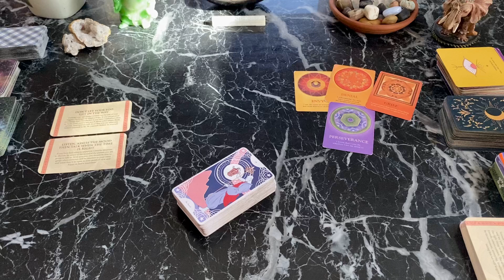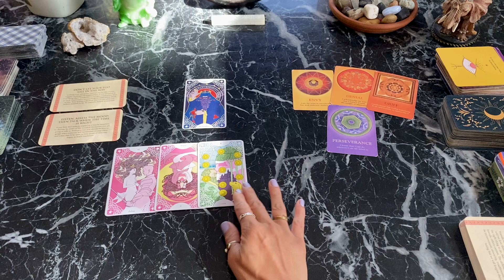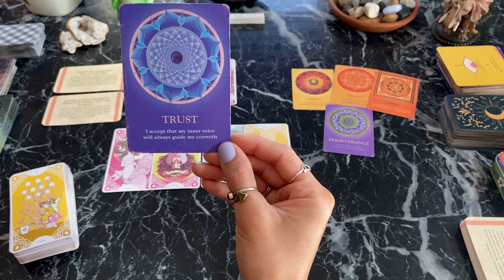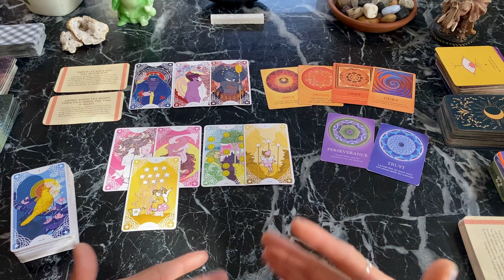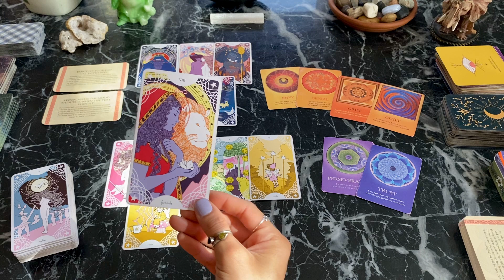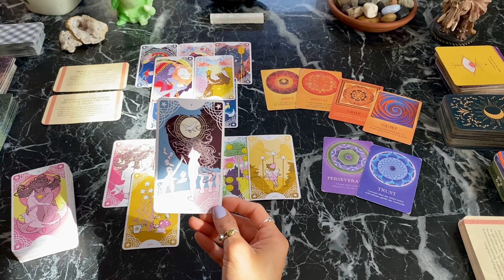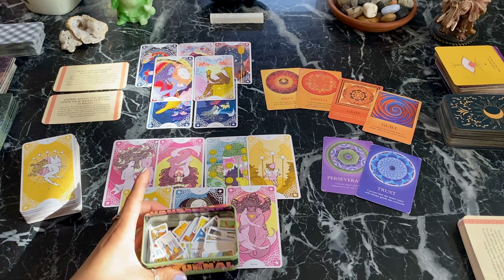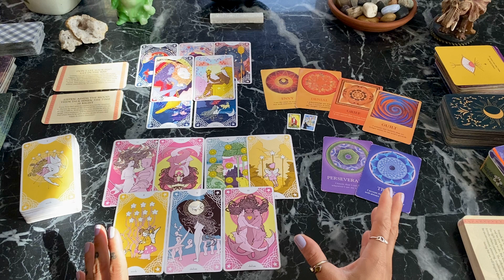CAPRICORN HEAVY ON RESULTS AND DEEPER INNER HEALING!